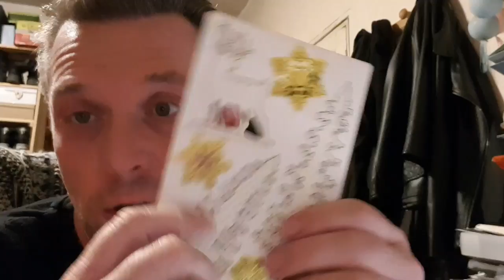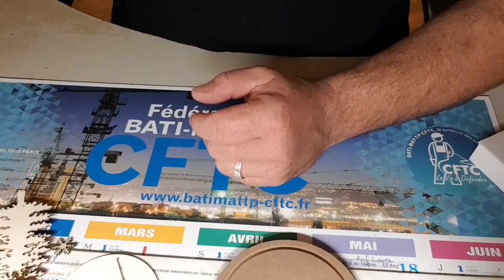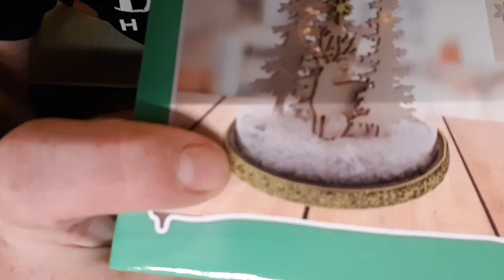Diy decorate Your own christame dome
Bonjour a tous merci
De m' avoir suivie

vous copier et coller sur la barre de recherche et vous regardez la pub et merci de votre aide .

Gros bisous a tous 💋💋💋